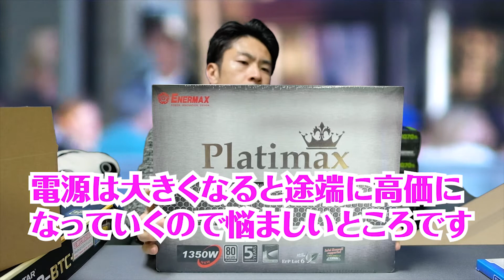マイニングマシンの組み立て 機材購入編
ひとまず依頼のあったマイニングマシンを1台組んでみています。まずは機材紹介から。一揃い機材を購入しました。

組み立て方はわからないけれど、組み立てを依頼したいという方はご一報ください。部品を用意してもらってこちらで組み立て、現地に赴いての組み立てなど対応できます。専用機ASICの共同購入なども企画しています。LINE@からどうぞ。

動画で使用した機材を記載しておきます。

マイニングフレーム
販売が終了していたので、類似品のリンクになっています

BIOSTAR LGA 1151対応 Intel B250 チップセット搭載 ATX マザーボード TB250-BTC+

ライザーカード

CPU
Intel CPU Celeron G3900 2.8GHz 2Mキャッシュ 2コア/2スレッド LGA1151 BX80662G3900 【BOX】

メモリ
DDR4 デスク用メモリー 8GB ( 2400MT/s / PC4-19200 / 288pin / DR x8 )永久保証 CT8G4DFD824A

電源
ENERMAX【HASWELL対応】PC電源ユニット PLATIMAX1350W EPM1350EWT

ビデオカード
Palit NE5107T015P2-1043D (GTX1070Ti 8GB DUAL)

買ったのは上記だけれど、手に入るなら下のがいいかもですね。

玄人志向 ビデオカード 新シリーズGALAKURO Whiteモデル GEFORCE GTX 1080搭載 GK-GTX1080-E8GB/WHITE

同じ価格で1080のリンクを貼ってます。同じ価格であれば1080を入手できるのでいいのかも？？
1080になると消費電力も大きくなるので、電源も考えないといけません。
1070や1060を多連装で使うのが、考えることも少ないのでおすすめかもしれませんね。1060であれば入手もしやすいですし。

【おすすめ動画／マイニング】

スマホ10台＋パソコン6台でマイニングをする家紹介！【#16 ビデオブログ Vlog】

【おすすめ動画／資産運用】

コメントからや、グループに入らず個人的に連絡されたい方はLINE@からどうぞ。メールの連絡は気付かないことが多くあります。

【グループリンクまとめ】

ABC（Asset Building Club）というグループを運営しています。一緒に交流できたら嬉しいです。

以下、ABC（Asset Building Club）の活動グループです。資産を作っていく原資を作り出すため、原資を増やすためのグループです。

ウイズの共済代理店グループです。

HYIP（ハイプ）は詐欺ではありません。一日1％以上の高利回りのプログラムのことをHYIPといいます。いわばガッツリ儲けていきたいよねという思いを乗せたグループです。
気になる話題や面白そうな話題などについて、自由気まま奔放に話をしています。雑談の中にこそ、ビジネスのネタや儲けのエッセンスがあったりするのでバカになりません。
投稿が多い場合はグループ通知オフにてお楽しみください。

実機を購入してマイニングをしていく、力強い者たちのグループです。かなり専門用語が多くなるかもしれませんが、ASICやGPUのセルフマイニングに興味のある方はどうぞ

ビジネスをやっていこう、ビジネスビルドを目指す会です。いろんなネタを投稿共有していきましょう

どのグループも参加自由となっています。ご自由にどうぞ

Special thanks